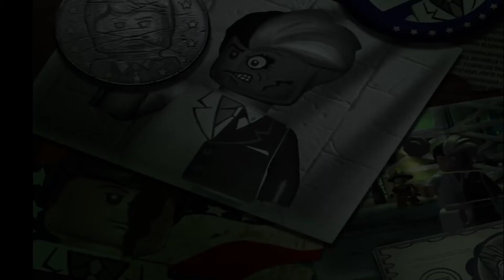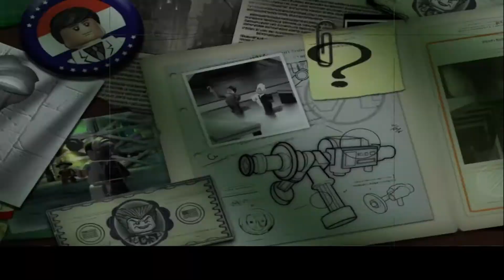Jack Frost (Lego Batman: Episode 20)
After successfully grabbing the key for the vault of Gotham's largest bank, the Riddler now needs to focus his efforts on the journey itself. In Clayface's absence, Mr Freeze elects himself to collect the freeze cannon with Riddler, in exchange for control of his factory again. The freeze cannon is ideal for freezing large volumes of water, allowing Riddler to cross safely to the island, without being traced. It's no easy mission though, with the factory in lockdown, swarmed with armed officers.